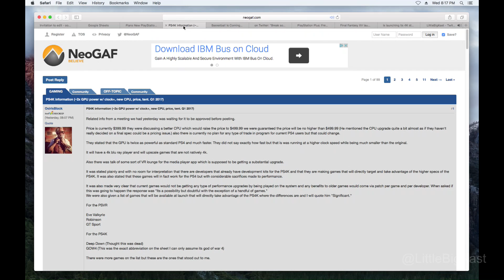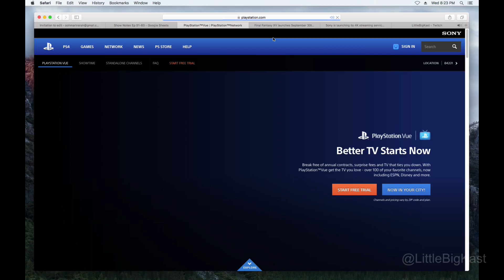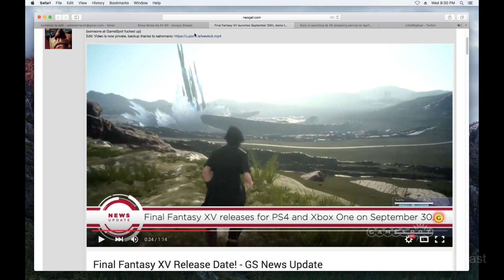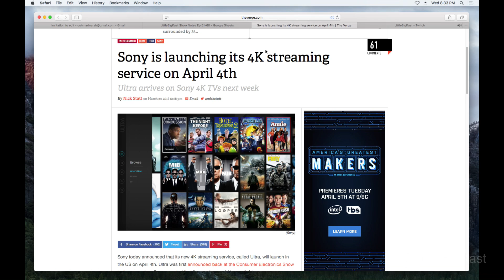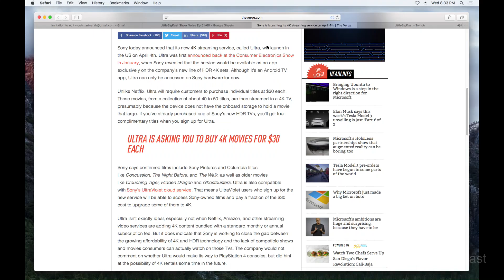Episode 92: Pencil in the Eye...He Deserved It!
Hey everybody! On todays show- Jeffs stabs some eyeballs, Rachel gets competitive in her relationship, Robin goes where a kid can be a kid, and Drew gets sexy between the spreadsheets. (want SUM?!) It's Epsiode 92 of the LBK!    Sure we take a while to get into the gaming, but the stories we tell make it all worth it. We're all balancing life pretty hard right now, but that didn't stop us from playing games! We find out what it's like to live with Rachel, and what befalls the bullies that picked on Jeff in Jr. High. It's not pretty. OH! and we try a new setup. Check out the Youtube to see what you think! Shoutout to all our favorite chat peeps and the new blood! Join us anytime!

News!

More PS4K Rumors (source)
Rocket League Basketball (source)
Playstation Plus for APRIL (source)
Final Fantasy (source)
Sony 4k Streaming Service (source)

LOVE US!
Thanks for listening... tell your friends!